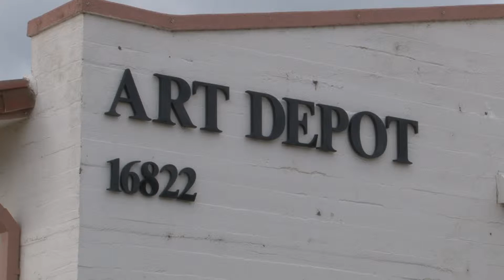Glenn Ross KFON Demo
Here is my video story reel from my work as a video journalist with Fontana's KFON TV.